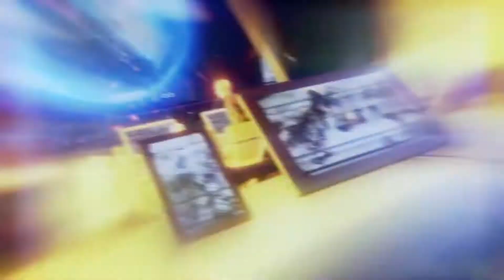Xcom 2 part 1